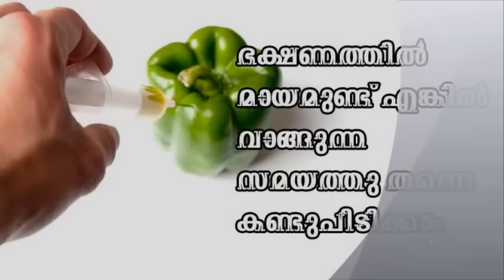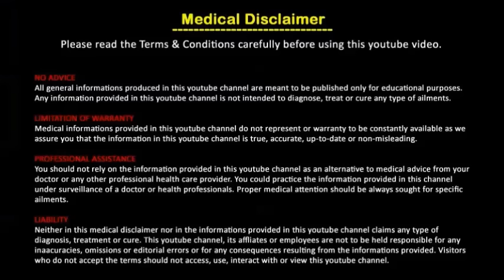ഭക്ഷണത്തിലെ മായം കണ്ടെത്താൻ ചില നാട്ടുവിദ്യകൾ /Malayalam Health Tips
Some Tips To find adulterated food